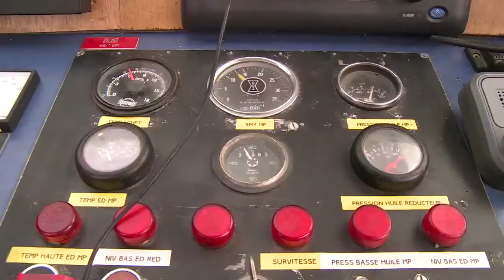Le point du capitaine avant l'arrivée à Tuktoyaktuk - 19 sept 2013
Le point du capitaine Loic Vallette avant l'arrivée de Tara à Tuktoyaktuk